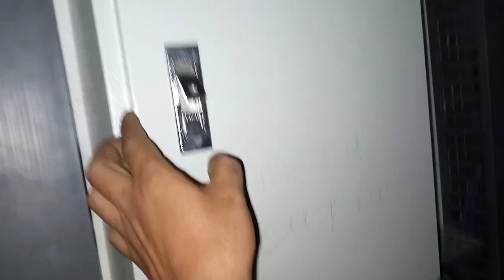IEC NORM Commissioning for DC Ground / Earthing for 50 kilowatt Solar Project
Material used

Copper Rod 1 inches x 10 Feet
Copper Un insulated cable 25mm single core